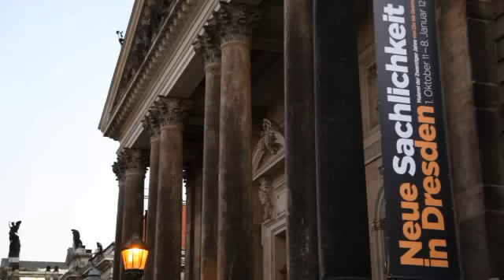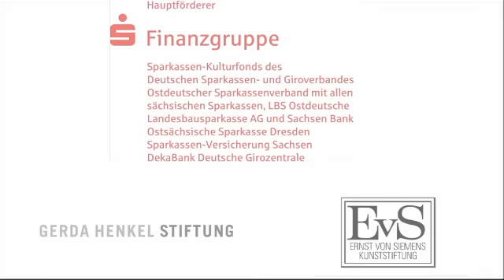Neue Sachlichkeit in Dresden. Malerei der Zwanziger Jahre von Dix bis Querner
Der Film zur Sonderausstellung.

In den 1920er Jahren avancierte die Kunststadt Dresden zu einem gewichtigen Zentrum der Malerei der Neuen Sachlichkeit und des Verismus. Erstmals wurde diesem Phänomen in Dresden eine eigene Ausstellung gewidmet, die auch den Vergleich zu anderen Kunstzentren in Deutschland ermöglichte. Mit kühler Distanz und messerscharfer Präzision beschrieben Maler ihre Zeit in Gemälden, die den Eindruck höchster Wirklichkeitsnähe hinterlassen.

Eine Auswahl von über 70 Künstlern gestattete es, bekannte Positionen im zeitgenössischen künstlerischen Umfeld in neuer Weise zu erschließen und bislang nahezu unbekannte Künstler von ausgezeichneter Qualität zu entdecken. Ausgangspunkt des begleitenden Forschungsvorhabens bildete der Bestand der Galerie Neue Meister. Wichtige Leihgaben aus renommierten Museen erweiterten den Überblick über eine Kunstströmung, die jene von Inflation, kurzfristiger Stabilisierung und politischen Unruhen geprägte Zeit der Weimarer Republik beleuchtete.